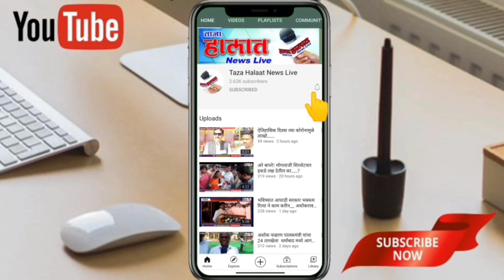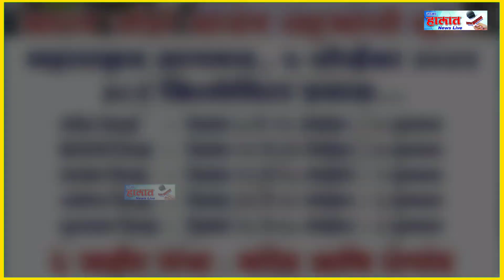मोगलाजी शिरशेटवार राहुल गांधी यांची भारत जोडो यात्रा यशस्वी करण्यासाठी.....